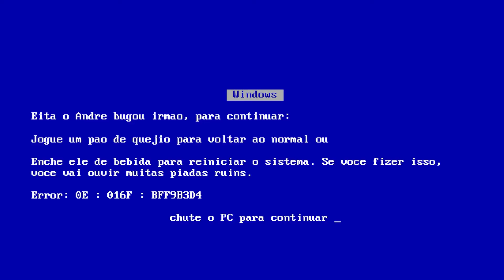SAGA Comenta: Spider-man | Homecoming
Já deu tempo de assistir Homem-Aranha?

Então vem com a gente enquanto o André Vinhas e o Pedro Caraca discutem sobre como foi a história, trilha sonora, easter eggs, comparações com os quadrinhos e tudo mais sobre o filme do Aranha no SAGA COMENTA!